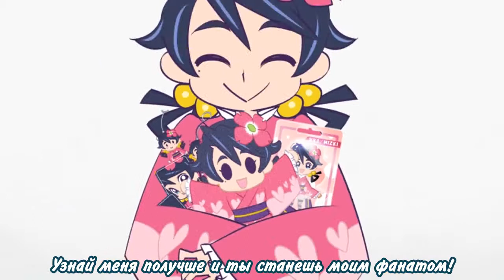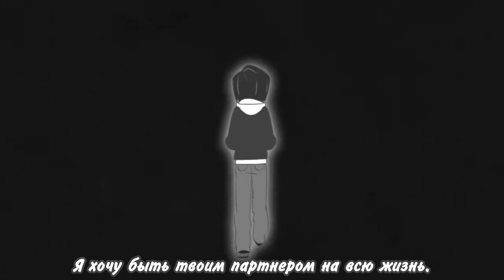[VY1 Mizki] What a Lewd Sequencer! rus sub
Music/lyrics/arrangement by Gojimaji-P